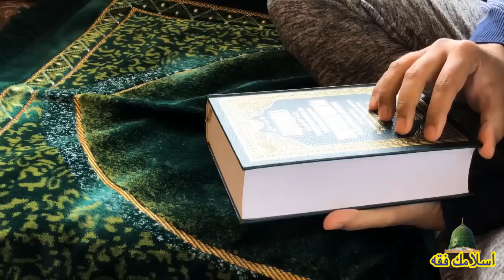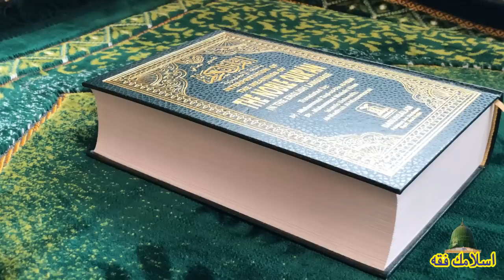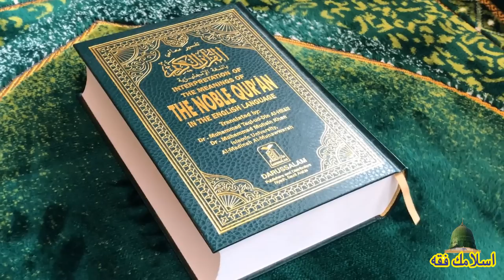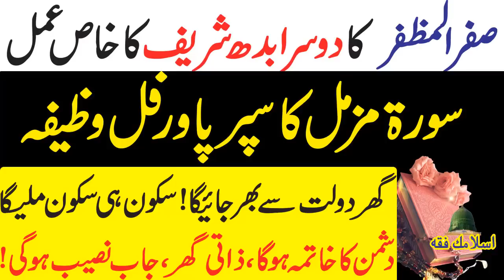Safar Ka 2nd Budh Day Ka Wazifa | Aml For All Hajaat | Sorat Muzamil | By Islamic Fiqah